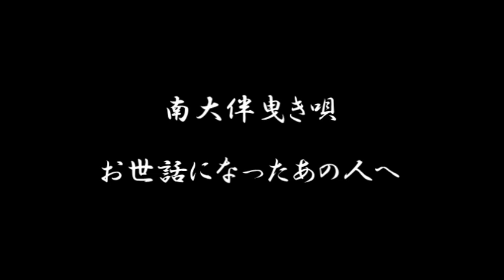南大伴曳き唄 お世話になったあの人に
だんじり街道曳き唄集CD

平成二十年　バージョン６

１．南大伴曳き唄　お世話になったあの人へ

夜のお店に（ア～ドッコイ）
つとめたころに（ヨッサイ、ヨッサイ、ヨッサイコ～レ～）
私あの（ア～ドッコイ）
人知りました（ヨッサイ、ヨッサイ、ヨッサイコ～レ～）
さそい上手で　お話し上手（ハイ、ハイ～）
やがて悲しい　さよなら上手（ハイ、ハイ～）
しあわせでした思い出できました（ヨッサイ、ヨッサイ、ヨッサイコ～レ～）
お世話になった（ハ～イ）あの人に（ヨッサイ、ヨッサイ、ヨッサイコ～レ～
ヨッサイ、ヨッサイ、ヨッサイコ～レ～）

そしてお店を（ア～ドッコイ）
まかされたころ（ヨッサイ、ヨッサイ、ヨッサイコ～レ～）
一緒にすごした（ア～ドッコイ）
人でした（ヨッサイ、ヨッサイ、ヨッサイコ～レ～）
きっといつかは　世に出る人と（ハイ、ハイ～）
つくしつくして　ささげた月日（ハイ、ハイ～）
しあわせでした女の夢でした（ヨッサイ、ヨッサイ、ヨッサイコ～レ～）

灯りをつけりゃ（ヨッサイ、ヨッサイ、ヨッサイコ～レ～）
なぜか心が（ア～ドッコイ）
痛みます（ヨッサイ、ヨッサイ、ヨッサイコ～レ～）
私みたいな　女のために（ハイ、ハイ～）
出世おくれちゃ　いないでしょうね（ハイ、ハイ～）
しあわせでした　いのちの恋でした（ヨッサイ、ヨッサイ、ヨッサイコ～レ～）